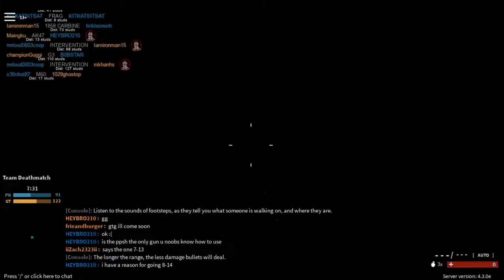Pistol Only Challenge in PF